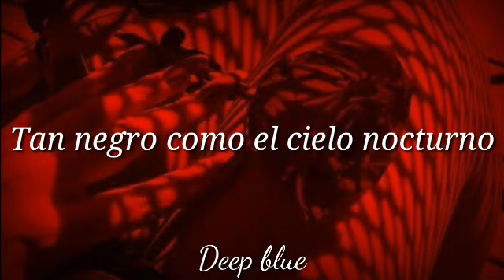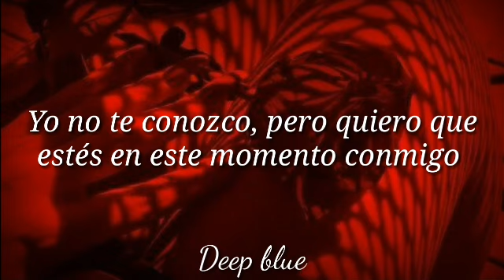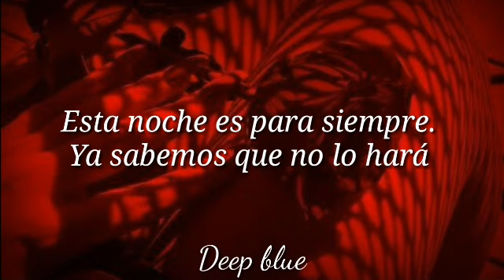KARD – 밤밤 (Bomb Bomb) – Traducida al español